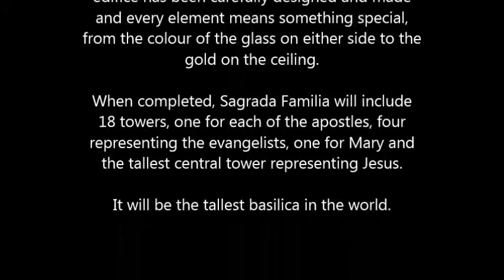Sagrada Familia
The Sagrada Familia in Barcelona, a temple to one man's vision. Designed by Antoni Gaudi, it should be on everyone's visiting list. Exceptional. It has been designated a basilica by the Catholic church but truly belongs to the people.